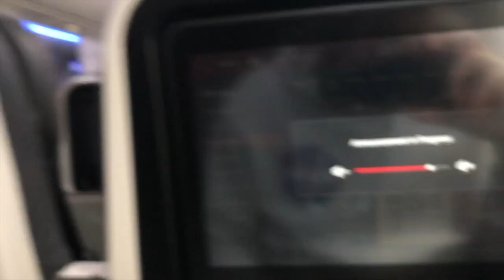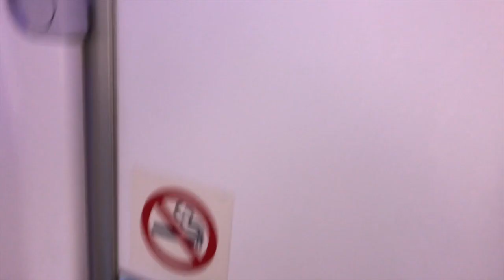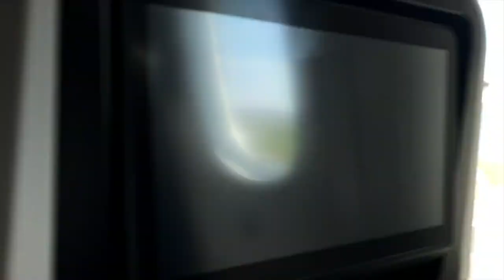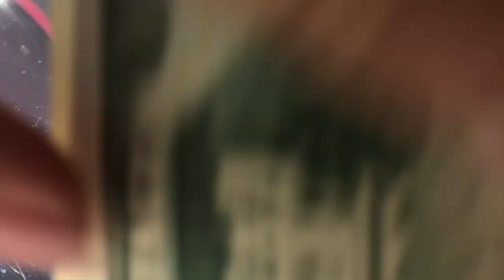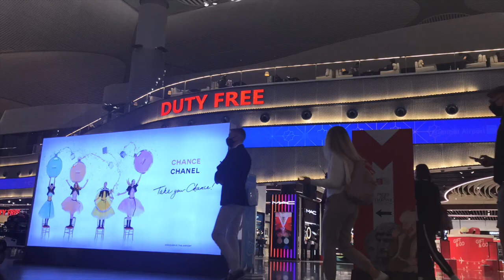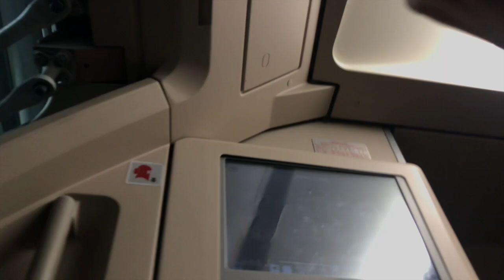السفر الي مصر في زمن الكرونا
فلوج سافري من امريكا الي مصر بعد سنوات